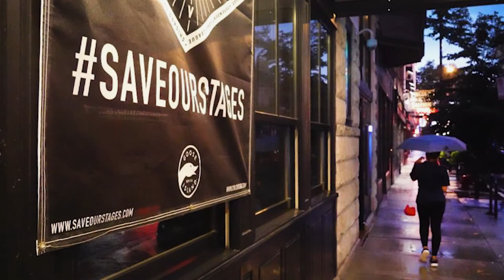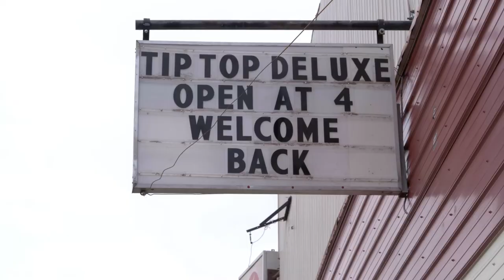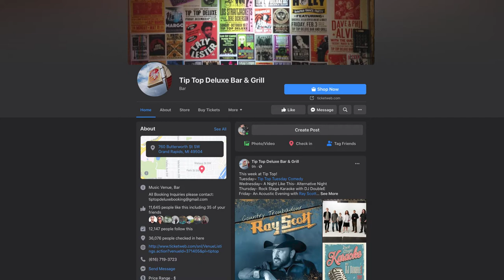Comeback Road: Grand Rapids' Tip Top Deluxe (2021 COVID Update)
The video series spotlighting West Michigan concert venues upended by the COVID-19 pandemic continues with an update from Ted Smith and the Tip Top Deluxe Bar & Grill in Grand Rapids. Video by David Darling, Michael Whitenack, Kari Cohen and presented by LocalSpins.com.